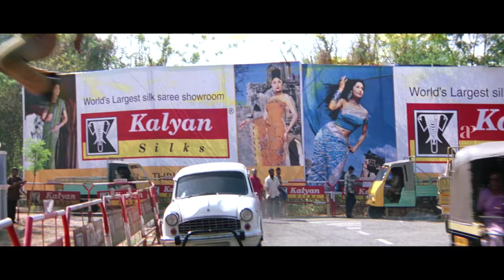Thuruppugulan 4K Malayalam Movie Scenes | Mammootty Meets Sneha on the Way to Meet His Dad |Innocent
Mammootty Meets Sneha on the Way to Meet His Dad in Thuruppugulan 4K Malayalam Movie Scenes on API Malayalam. Thuruppugulan Malayalam Movie features Mammootty and Sneha in the lead roles. Directed by Johny Antony, produced by Udayakrishna and Siby K Thomas, music by Alex Paul.

Star Cast: Mammootty, Sneha, Innocent, Jagathy Sreekumar, Cochin Haneefa, Salim Kumar, Suraj Venjaramoodu, Harisree Ashokan
Directed by: Johny Antony
Produced by: Udayakrishna and Siby K Thomas